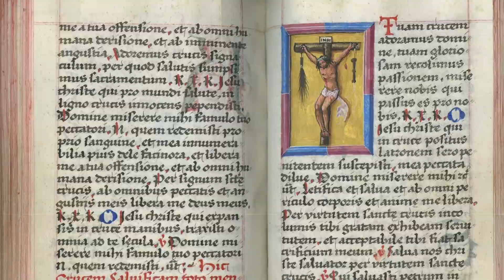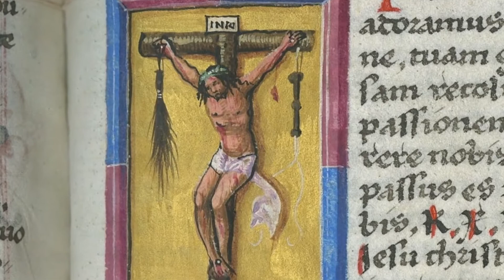TM 1107 - Prayer Book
Noteworthy for its careful script and illuminated miniatures and initials, this securely localized Prayer Book contains a rich collection of texts that illustrate personal devotion at the end of the Middle Ages, and evidence of active for a century.